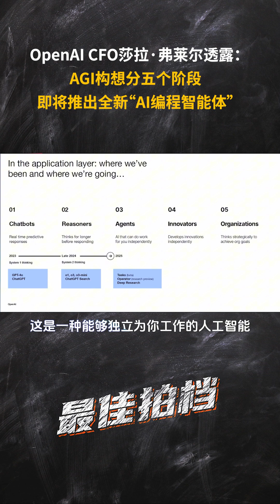OpenAI CFO ：AGI的五个阶段